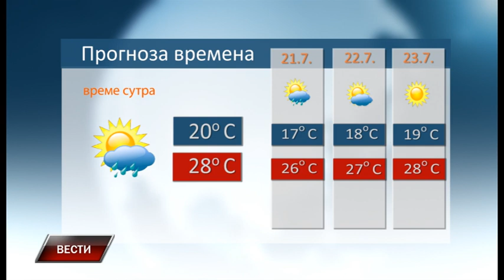Vesti 19 7 2021